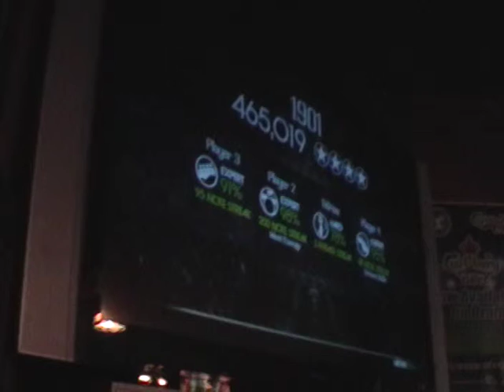Falcon 1-28-10 Under the Bridge